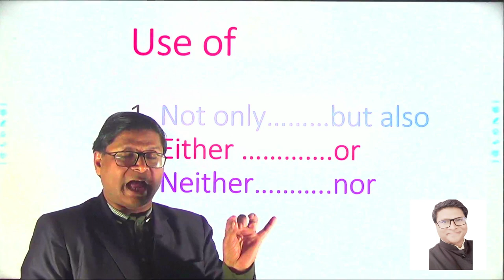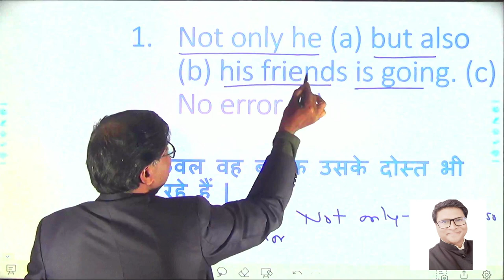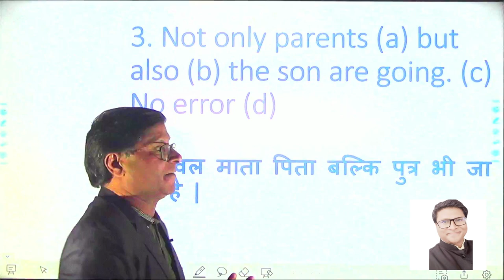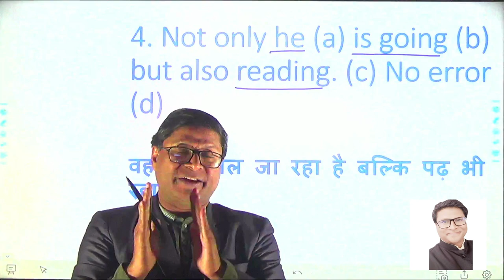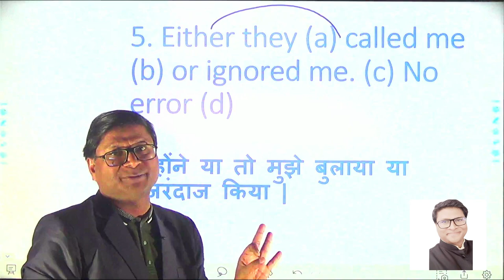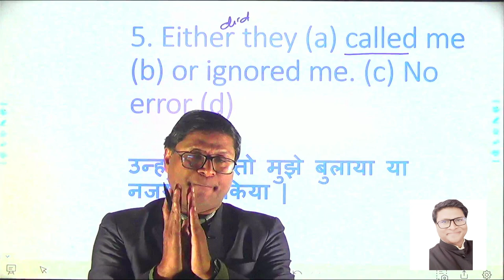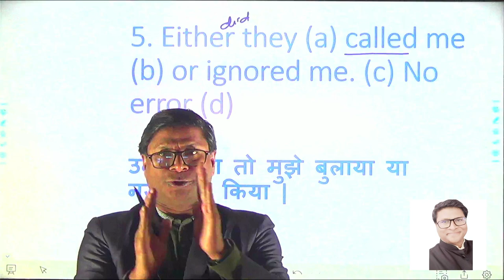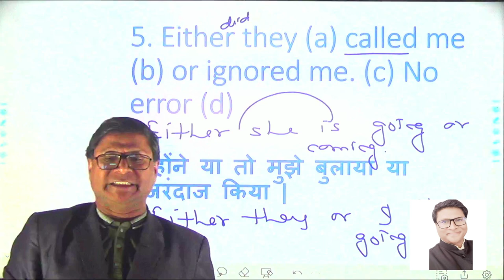SUPER_SIXTY_USE OF IMPORTANT CONJUNCTIONS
You must know the rules of these conjunctions as they are often given in common errors or in other parts.